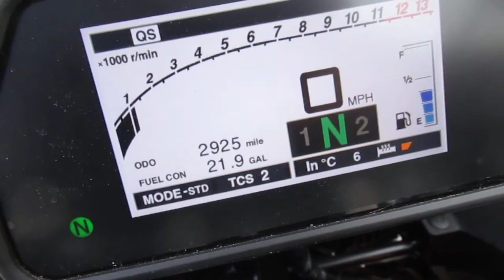Yamaha Tracer 900GT 2019